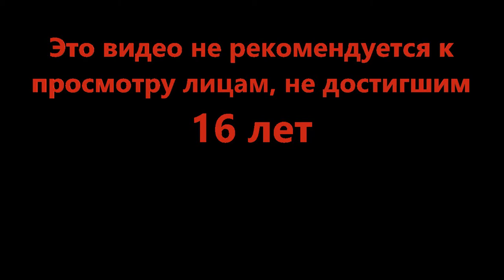Внезапный скример - [REVAMPS!] Bad Business 2.51 (Roblox)